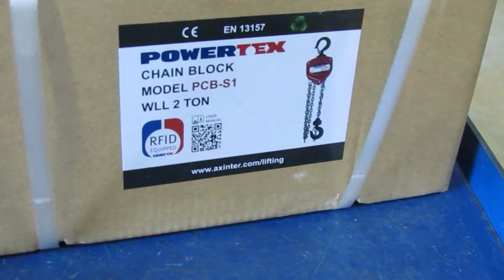POWERTEX kædetalje monteres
Vi sælger POWERTEX håndkædetaljer med standard løft på enten 3 eller 6 meter, men kan også montere taljen med individuel løftehøjde der passer til dit behov.
I videoen ser du hvordan en POWERTEX kædetalje monteres med special kæde og standard bundkrog.